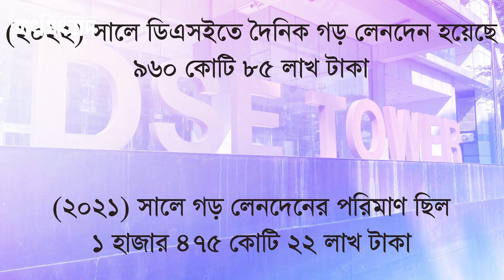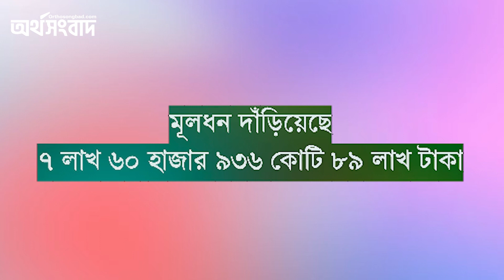বছরজুড়ে শেয়ারবাজারে পতন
ডিএসইর প্রধান সূচক এক বছরে পাঁচ শতাধিক পয়েন্ট হারিয়েছে। কমেছে লেনদেনের গতি। তবে বাজার মূলধন ছাড়িয়েছে ৭ লাখ কোটি টাকা…

About this channel:
The OrthoSongbad is one of the best Business News portal in Bangladesh. Strongest panel of Journalists where they put their hands together to reveal the best out of the facts for the nation.

Get latest stock or share market news, financial news, economy news, company news, political news, bangla news & breaking news. Get trusted with the global news, reliable data and the expert insight you need to stay ahead.

The OrthoSongbad app brings you the international business news, expert analysis and market data..

Besides various text contents, it has emerging potential in video content which covers interviews and features.